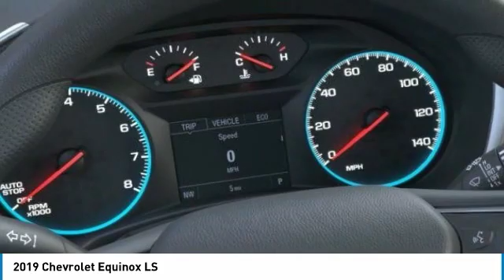2019 Chevrolet Equinox 2019 Chevrolet Equinox LS FOR SALE in Post Falls, ID JJ4860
Knudtsen Chevrolet
1900 E Polston Ave

A great vehicle at a great price is what we strive to achieve.. Stunning! All Wheel Drive!!!AWD!! New Arrival!! Real gas sipper!!! 30 MPG Hwy  Safety equipment includes: ABS, Traction control, Curtain airbags, Passenger Airbag, Daytime running lights, Dusk sensing headlights, Stability control - With Anti-Roll...Other features include: Bluetooth, Power locks, Power windows, Auto, Turbo, Air conditioning, Cruise control, Audio controls on steering wheel, 1.5 liter inline 4 cylinder DOHC engine, 170 hp horsepower, Power mirrors, Tilt and telescopic steering wheel, 4 Doors, AWD, Fuel economy EPA highway (mpg): 30 and EPA city (mpg): 25, Compass, External temperature display, Tachometer, 4WD Type - Automatic full-time, Clock - In-radio display... Disclaimer: Our internet prices are after all applicable rebates. Subject to lenders credit approval. Rebates may or may not applied towards leases.0  apr is in lieu of rebates! on selected models. Terms and condition may apply call or see dealer for details. All prices are plus sales tax,   145.80 dealer doc fee, and   14.00 title.      On approval of credit.      . see dealer for details. Chevrolet trade assist in allowance must trade in a 1999 or newer car or truck. Must show proof of ownership, subject to credit approval. Chevrolet Select nameplatemust own or lease a 1999 or newer non gm product. Daewoo, Daihatsu, Honda, Hyundai, Isuzu, Kia, Mazda, Mitsubishi, Nissan, Scion, Subaru, Suzuki, Toyota. Gm Lease Loyalty must have a current Gm Lease thru Ally, Gmf or Us Bank only good towards a retail purchase 3000 on half ton double cabs and 2000 on half ton crew cabs. Must show proof of ownership. see dealer for details expires 1/31/2019. some of these vehicles are former service loaners.